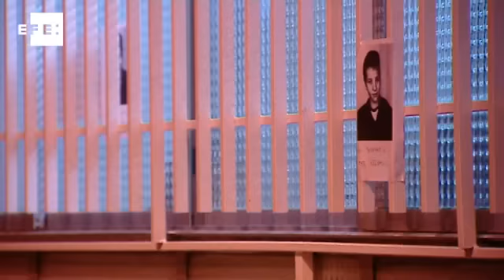El padre de Gabriel identifica el cadáver como el de su hijo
Madrid, 4 oct (EFE).- El padre de Gabriel, el menor de 12 años desaparecido el 24 de septiembre en el barrio madrileño de Vicálvaro, ha identificado el cadáver hallado hoy en una laguna de esa zona como el de su hijo.